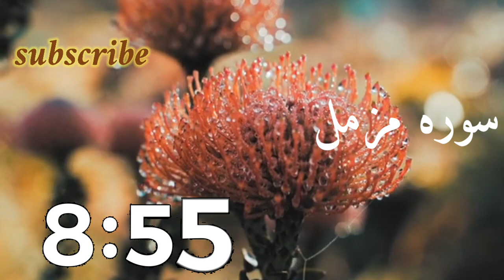Surah Muzammil with Urdu translation | Beautiful Quran Recitation | Quran with UrduHindi translation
Beautiful recitation of Surah Muzammil with Urdu translation.

This beautiful recitation of the Quran with Urdu - Hindi translation is made so the viewer can understand what Allah says in the Quran. It will help Muslims to learn about Islam and to increase their daily practices in a way that Allah defined for us. Thank you for your support.

Surah Muzammil is the 73rd Surah of the Quran. It has:-

The recitation uploaded here is to share the Urdu translation. May Allah purify my intentions, make it solely for his sake, and forgive my shortcomings.